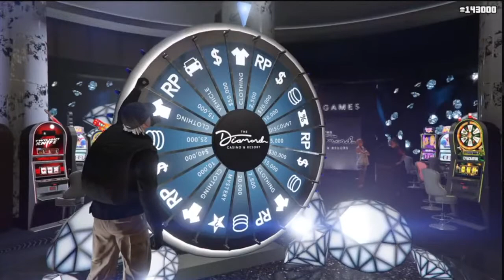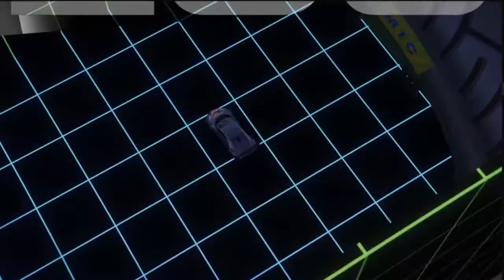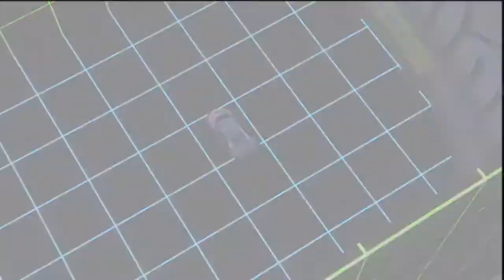TRYING OUT NEW STUNT RACE: GTA 5 ONLINE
Hey guys, its_Prechboy here, trying out GTA 5 online new stunt race with friend.